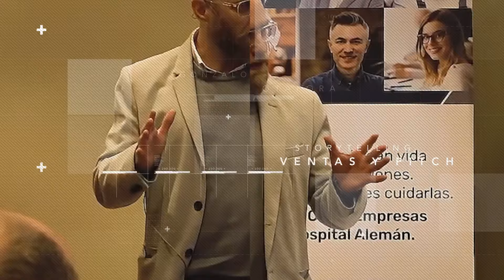No tenía experiencia y le vendió una idea a una multinacional Ventas imposibles | Caso Barbie Store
Ventas Imposibles es el nuevo formato de Historias que Inspiran.

Creado y presentado por Gonzalo Otálora, uno de los entrenadores referentes en América Latina de StorySelling, StoryTelling y Pitch, donde entrevista a empresarios y empresarias sobre sus ventas más difíciles  y qué hicieron para lograrlo.

En este capítulo Tito Loizeau cuenta cómo hizo para venderle a Mattel, los dueños de Barbie, un concepto único en el mundo

APRENDE A CREAR PRESENTACIONES IMPACTANTES Y CAUTIVAR MÁS RÁPIDO A TU AUDIENCIA✈